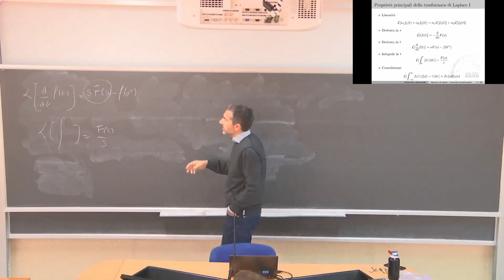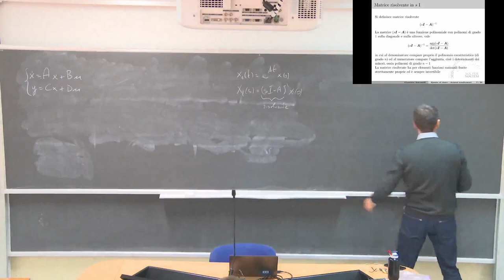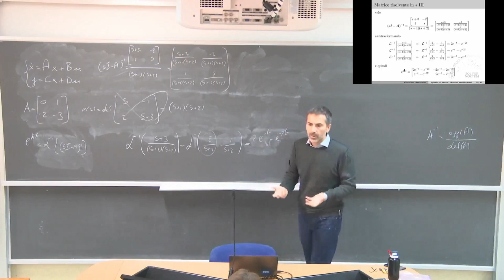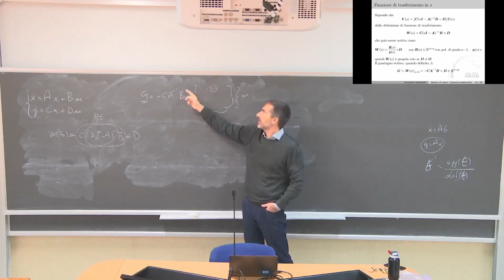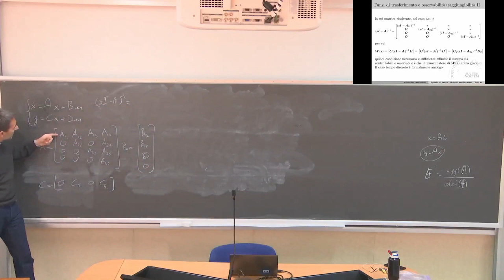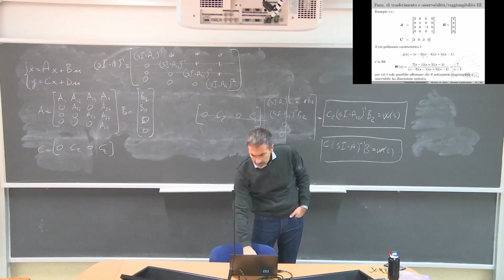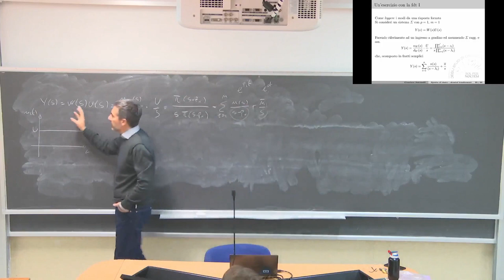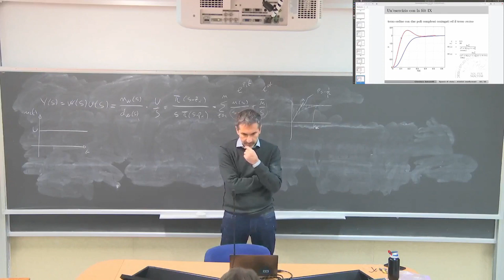Teoria dei Sistemi L17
Domini trasformati